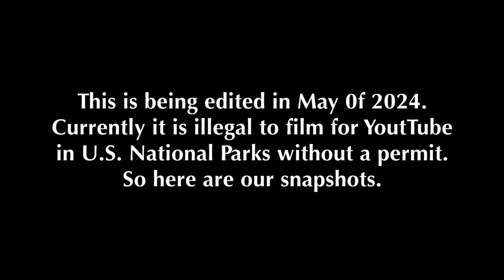First Camping Trip After Surgery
In which we camp at Millersylvania State Park in Washington and visit Mt. Rainier.